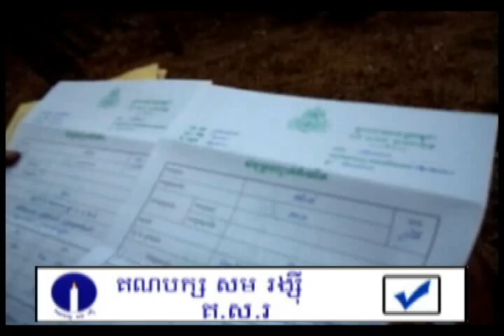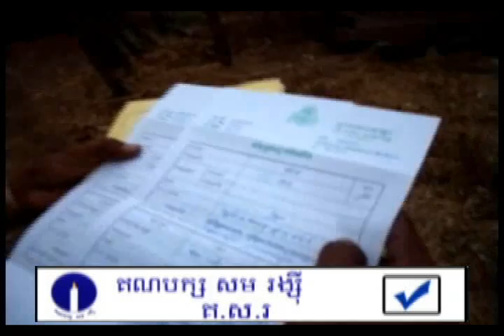-Mr.Houn Chhoy-takream_Banan_BTB-